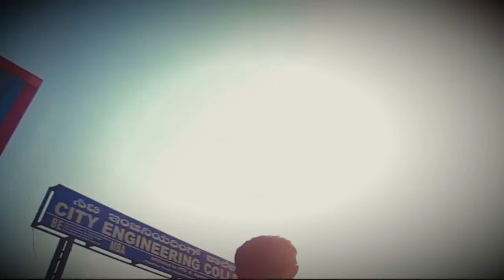CEC Bangalore Mashup video, I Like How It Feels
CEC Bangalore 2008-12 ( Mashup video ) : I Like How It Feels